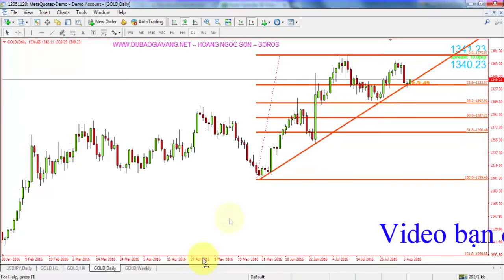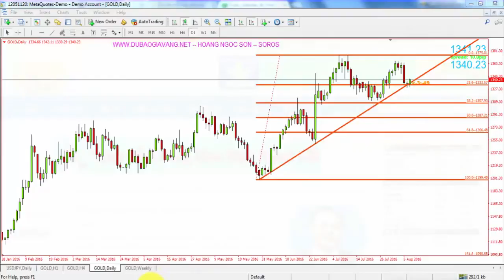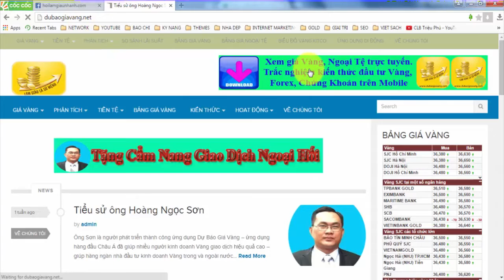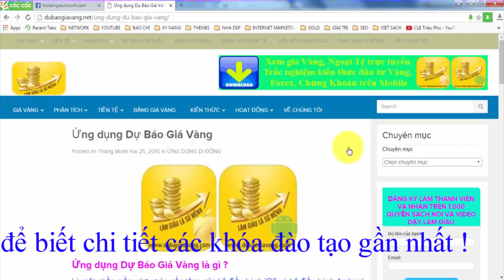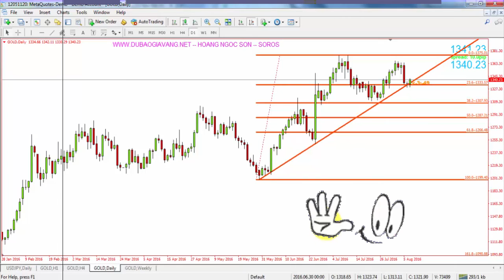ĐẦU TƯ FOREX CÙNG CHUYÊN GIA - Giá vàng hôm nay [ngày 10/8/2016] bản tin số 12 - Hoàng Ngọc Sơn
►Giúp bạn có thể kiếm thu nhập bình quân trên 50USD/ngày :
XEM TRỌN BỘ DANH SÁCH PHÁT :
2. Review SÁCH KINH DOANH
3. [SƠN FOREX] - ĐÀO TẠO ĐẦU TƯ FOREX :
4. ĐẦU TƯ THÔNG MINH
5. Chiến Lược Giao Dịch Forex
6. Tư duy làm giàu